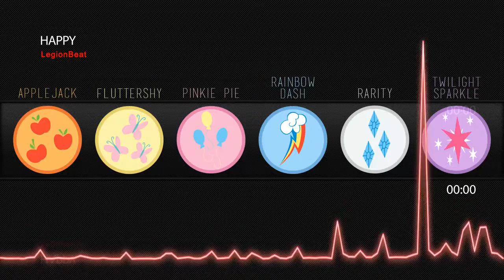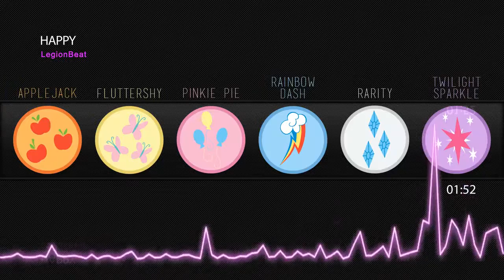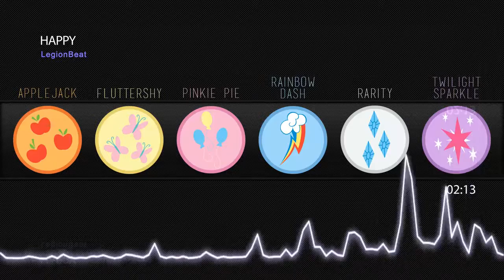LegionBeat - Happy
♦Downloads: Currently unavaible :(